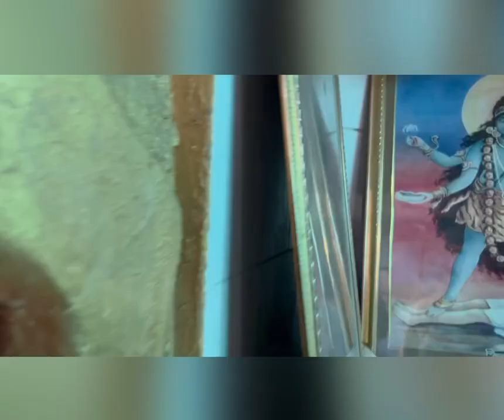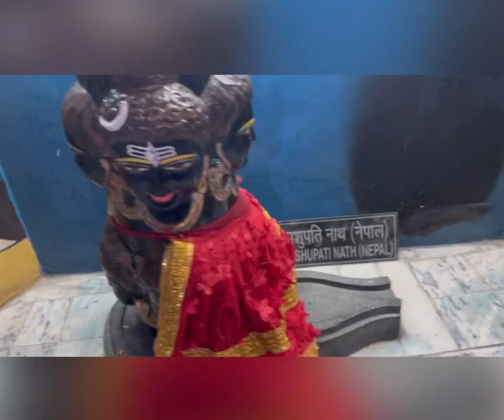MATA LAL DEVI MANDIR ! Amritsar ! Hindu temple in Amritsar ! Punjab !